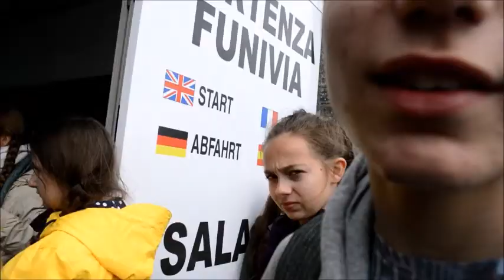VLOG #1 | MOUNT ETNA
All the things we got up to when 3000 metres up one of the world's largest active volcanoes. Day 1 of the Sicily/Sorrento trip with everyone. First VLOG sort of video I have ever made shortened down from 2 hours worth of filming to just below 10 mins... Enjoy!

Rep to everyone involved on the trip especially Ben, Adam, Alex and Owen.